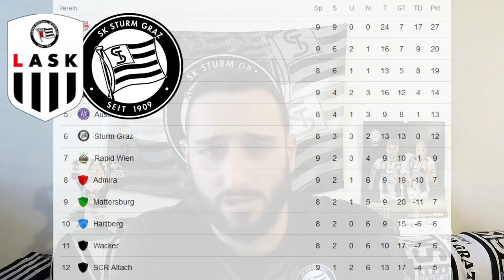Charakter zeigen! LASK Linz - SK Sturm Graz Vorbericht Öst.Bundesliga 9.Spieltag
Der schwere Gang nach Pasching gegen den LASK steht an, nach den Niderlagen zuletzt in Liga und Cup müssen die Schwoazn die richtige Antwort auf dem Platz liefern!